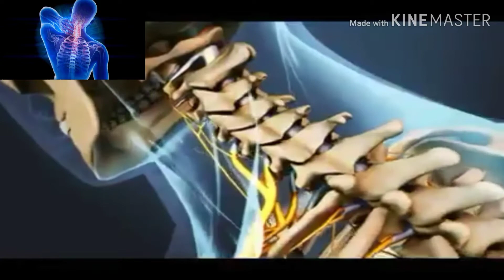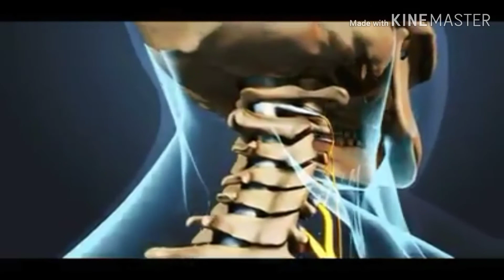ಕುತ್ತಿಗೆ ನೋವಿನ ಕಾರಣಗಳು ಮತ್ತು ಮನೆಮದ್ದುಗಳು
ಹಸಿರೇ ಉಸಿರು